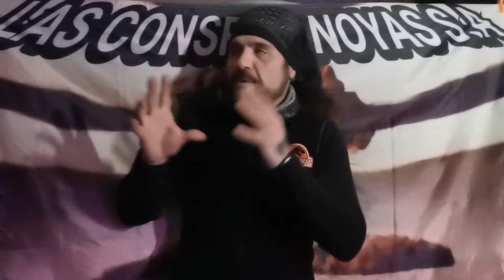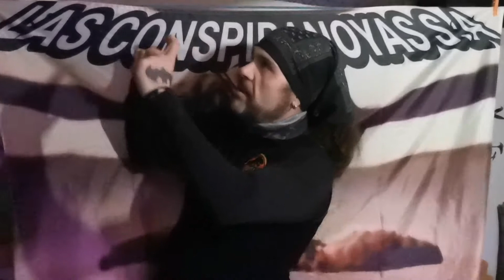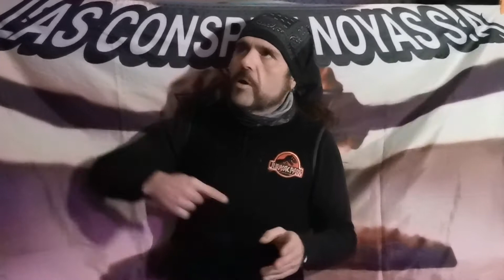Ovni sobre Mallorca (España) 18 Marzo 2021 UFO Spain y cuando digo OVNI no digo extraterrestres